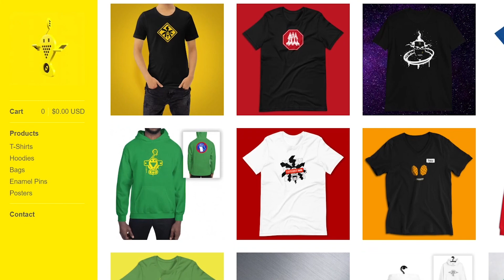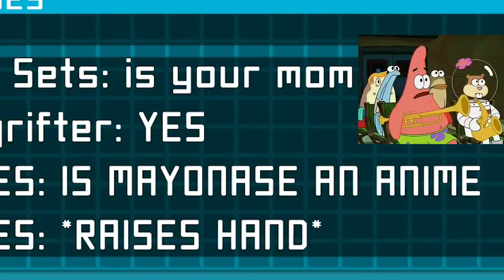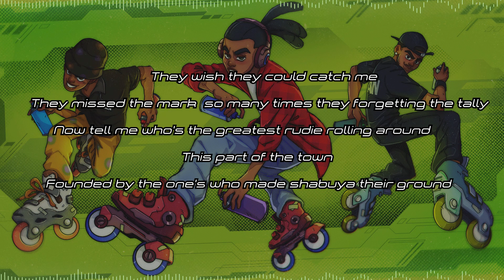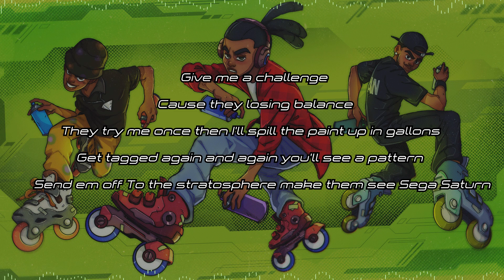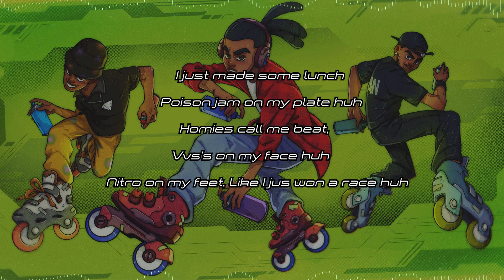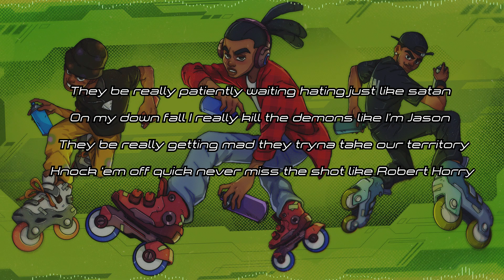Multiplayer Is What The Next Jet Set Radio Game NEEDS | JSRFMP Special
JEEEET SEET RADIIIOOOOOO!!! For this video, we're playing Jet Set Radio Future Multiplayer. This is a fan game made by a single person, shout out to Screenracer. We wanted to make this video special as this series for me personally, LilTentoe, is one I hold dearly. So thank you for watching, thank you to ones who helped make this project even better, and thank you to the Digital Realiteam for being the greatest team and friends that I could ask for. Now with all of that sappy stuff out the way, we hope you enjoy the video!
BIG SHOUT OUT AS WELL TO THESE AMAZING ARTISTS! Support these guys
Caostaes

Our Twitch Channel. Come say Hi!

[TIME STAMPS]
0:00 Intro
0:27 Gameplay
10:44 Commercial Break
12:53 Back To Gameplay
16:41 Humming The Bassline Song Cover
19:45 Thanks For Watching :)